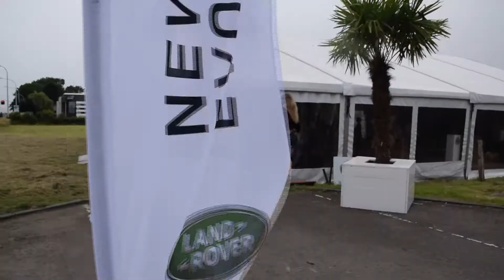New Range Rover Evoque Convertible - Quevrain Automobiles